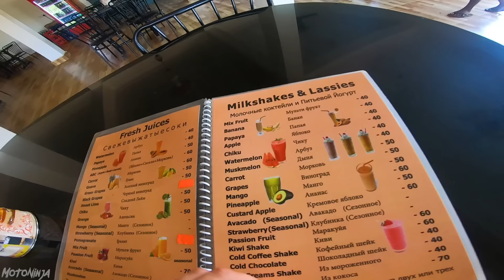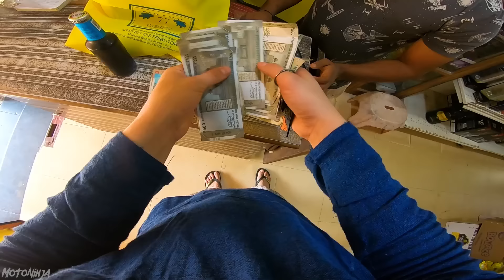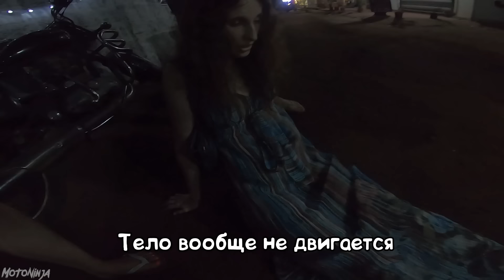МОТОЦИКЛИСТ СПАС ДЕВУШКУ! ИНДИЯ КАК ОНА ЕСТЬ. ГОА 2020.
Фильм о том, как мы КРУТО сгоняли в ГОА 2020. Впервые хронометраж таких масштабов, поэтому уверен, что Вы кайфанете! 😵 Перед тем, как отправиться в гоа а именно там мы находились 2 недели, я был наслышан, что грязная индия до безумия. Но смею отметить, что наверное из всей Индии штат гоа самый чистый. Может потому что это не варанаси где сжигают людей 😄
На самом деле жизнь в индии кипит и днём и ночью , а температура там зимой 30+ градусов. Поэтому индия гоа это отличный выбор, куда отправиться зимой на отдых. Наше путешествие на мотоцикле по этой стране выдалось насыщенным ,ибо мы обкатали больше 500 километров по этим дорогам. Ну кстати, дороги там такие себе конечно 😅
В один момент да же спас девушку вечером, которая упала прямо перед нами. Не знаю, что с ней случилось, возможно девушка под кайфом была но сама этого не понимала 🤷‍♂️
Предложив довезти до отеля я прокатил девушку на мотоцикле буквально 50 метров, как почувствовал, что ей снова плохо. Получается, МОТОЦИКЛИСТ СПАС ДЕВУШКУ в каком то роде 😂 Пройти мимо было конечно нельзя. Обычно конечно девушка на мотоцикле у меня всегда трезва ведь я несу за неё ответственность. В итоге оставили идею прокатил красавицу на байке и отвести ее пешком до отеля. Вот такое вышло спасение у нас))
Крутое мотопутешествие вышло , учитывая, что байки мы взяли в Индии в аренду. Посмотрев 40 минут этого фильма Вы на некоторую часть поймете жизнь в индии и проникнитесь, как сделал это я. 😏 А вы бы хотели жить в Индии? Или для Вас индия шок попросту)

Постарался показать вам ИНДИЯ КАК ОНА ЕСТЬ для тех, кто захочет отправится туда так же, понаваливать на мотоцикле 😁 Надеюсь Вам понравится!